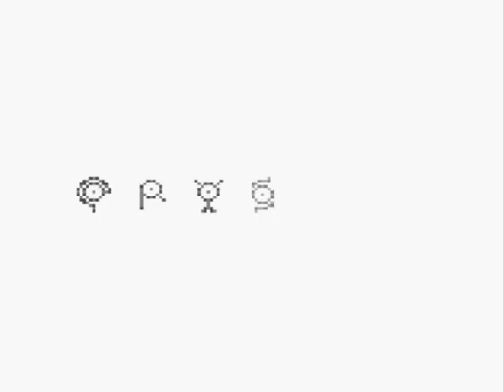Let's Play Pokémon Vietnamise Crystal #001 - Volcano Bakemeat!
Translations can be one of the funniest things in a game, especially if it is translated poorly, this game, is hilarious, in every which way of the word. You guys are really in for a treat.